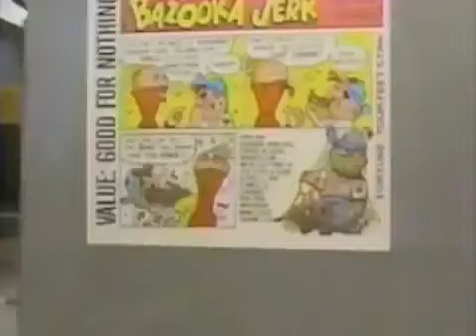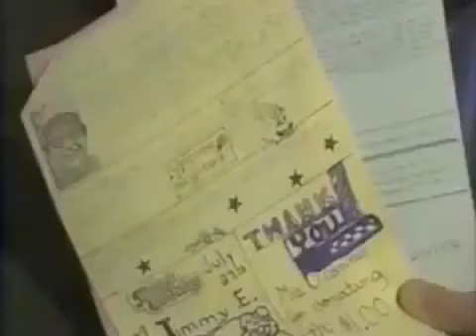4/10/1987 WLWT Vortex Kings Island and Kids Newspaper (Jerry Springer clips)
Young Jerry and Toria Tolley anchoring two different clips of what I'm almost positive is the same Cincinnati Channel 5 broadcast.

Kings Island opened for the '87 season on April 11 and the Masters (mentioned at the end) was held then, and you can tell they were wearing the same clothes despite the difference in recording/filming quality.

First clip courtesy of user Anthony Antal with riders of the Vortex when it first opened (Judy Alsobrooks reporting, plus a clip of Don Helbig).

The second has Michael Collins interviewing Steve Bailey (also he posted it) and two of his friends writing the Atson Lane News paper published on their street.

Side note: this was the same street where the Hoarders Buried Alive house was on!